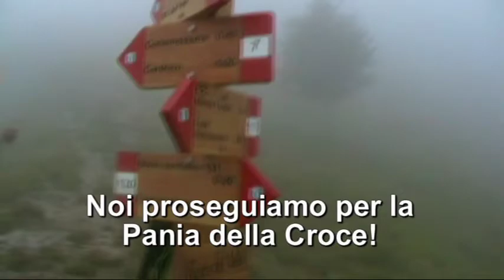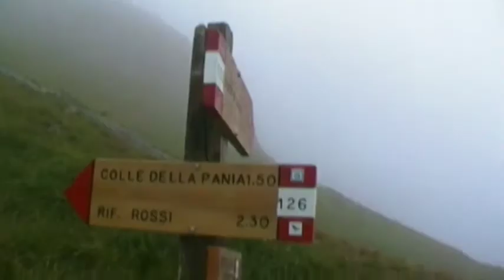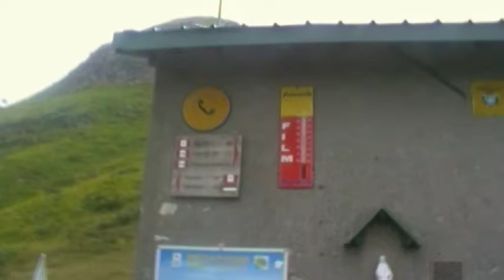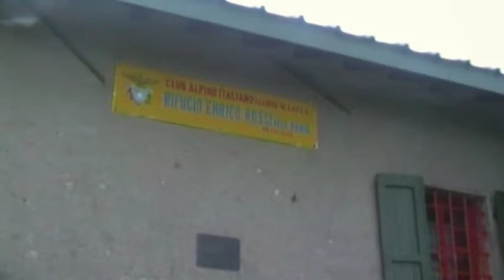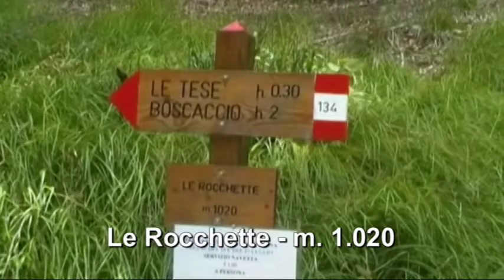Sky Race 2011